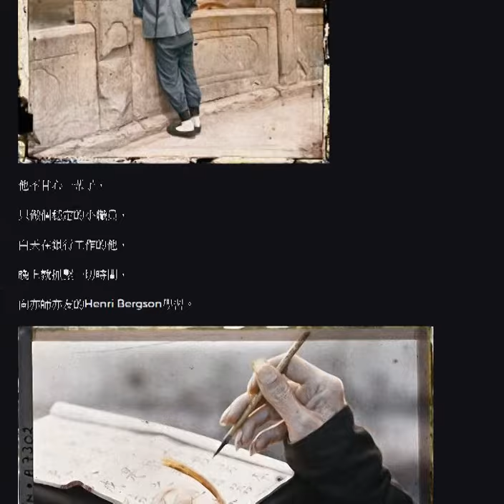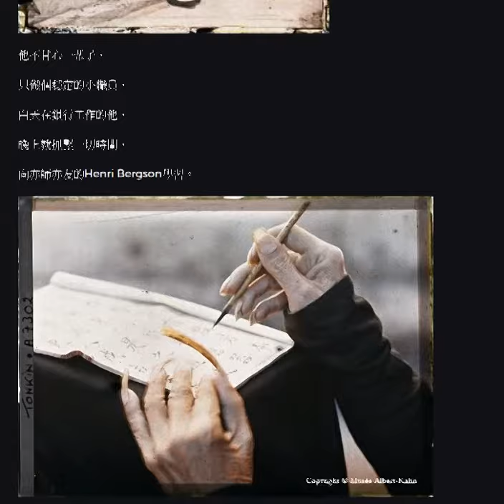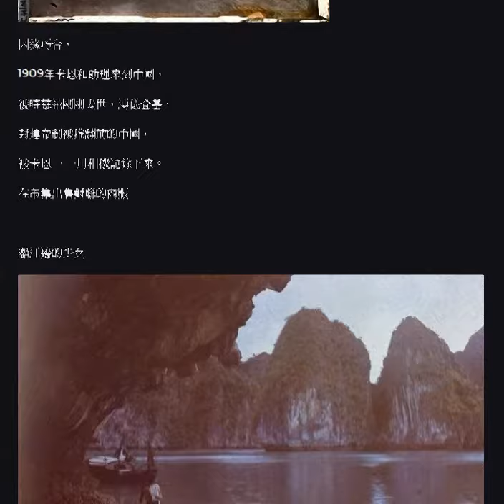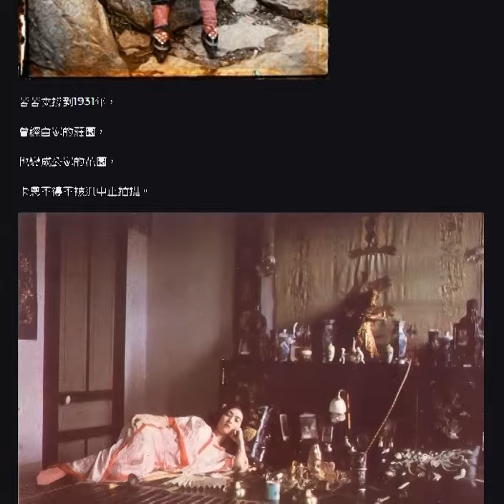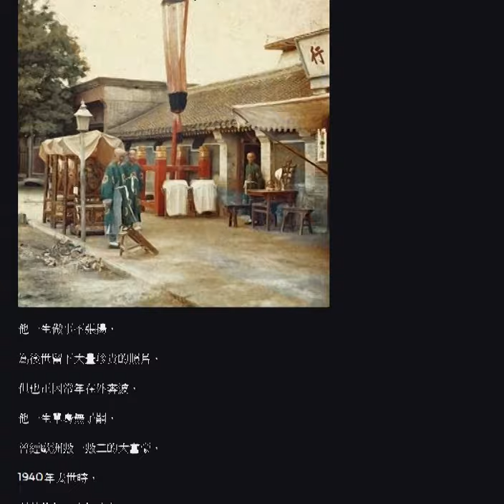108年前，這個法國人拍下中國最早彩色照片，留下72000張彩照卻被罵白痴孤獨而死